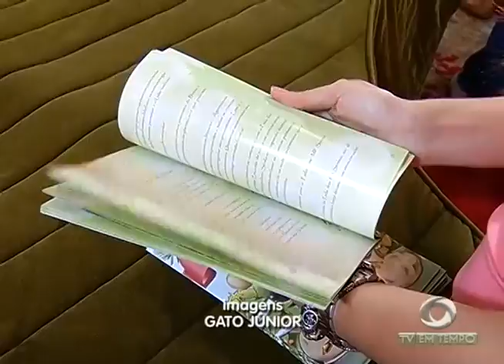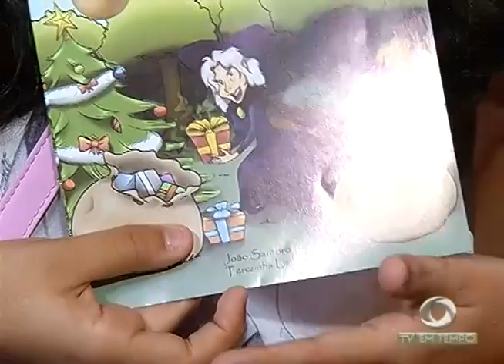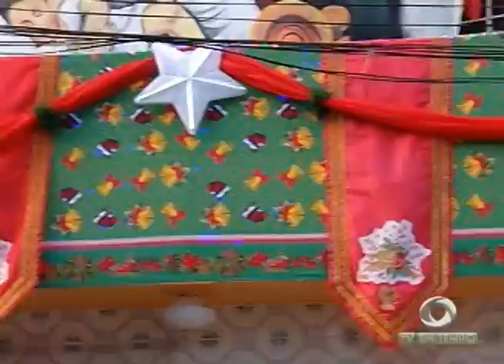13º Salário contribui para Movimento Intenso no Comércio do centro da capital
02º BLOCO JORNAL 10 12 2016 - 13º Salário contribui para Movimento Intenso no Comércio do centro da capital